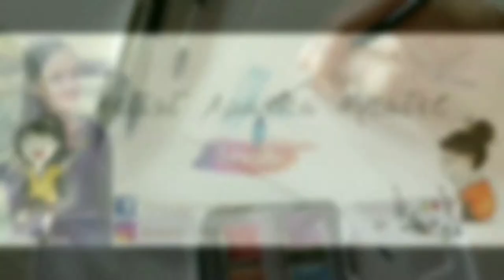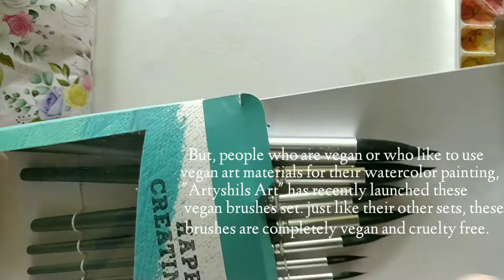Artyshils Art Silver Bill Soft Watercolour Brushes Review| Freehand Watercolour Painting Tutorial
Hello everyone! Here's the Review of new Vegan Watercolour Brushes. Artyshils Art recently launched her new silverbill soft premium Watercolour Brushes which are vegan and made from synthetic fibers. watch full video to know more about them also, learn freehand Watercolour Painting. free to ask any questions you have. ☺️

•Brustro artist watercolours paper cold pressed, 300gsm, 100% cotton.
•Artyshils art silverbill soft premium Watercolour Brushes.